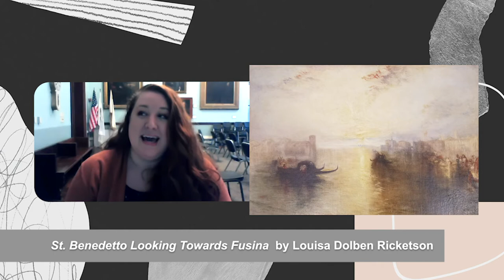Creative Convos! Episode 3: Curator Allie Copeland Persisted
NBAM's Curator Jamie Uretsky chats with New Bedford Free Public Library's Curator Allie Copeland about her exhibition, She Persisted: Women Artists of New Bedford 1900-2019. Explore highlights from the collection by female-identified artists

Since 1852, the library has amassed extensive holdings of printed works, manuscripts, graphics, fine art, and objects used for research, exhibit, and educational purposes. The art collection is on public view at the Main Library, and special exhibitions, curated by Allie Copeland, are showcased in the City Gallery at the New Bedford Art Museum.